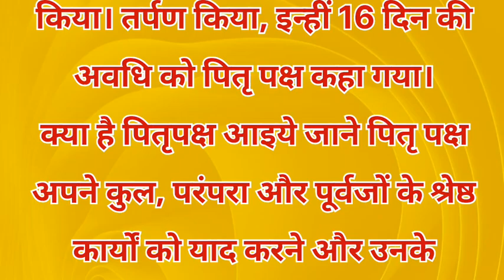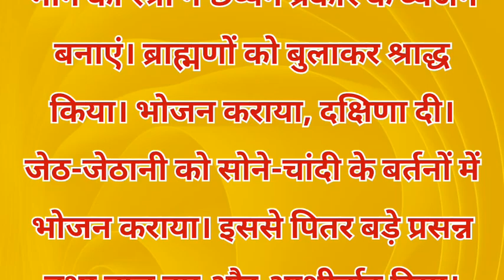पितृ पक्ष क्या होता है ? सम्पूर्ण जानकारी, क्यों आते हैं? क्यों हमें सताते हैं? कव्वे या ब्राह्मण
पितृ पक्ष क्या होता है ? पितृ कहाँ रहते हैं? क्यों आते हैं? क्यों हमें सताते हैं? कव्वे या ब्राह्मण
कौवे ने बताई पित्रपक्ष की ये 4 कहानी।Pitru Paksha 2023- pitru paksha katha | Pitra paksh ki katha

पितृ पक्ष की कथा | Pitru Paksha 2023- pitru paksha katha | Pitra paksh ki katha

राम राम 🙏